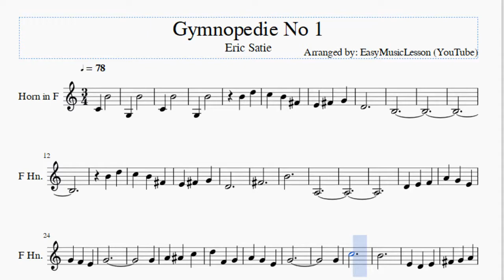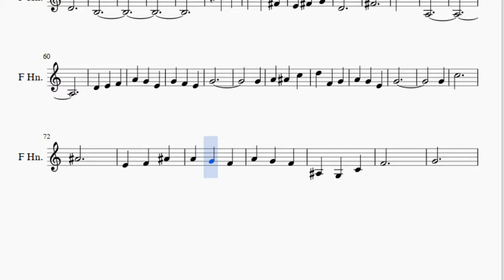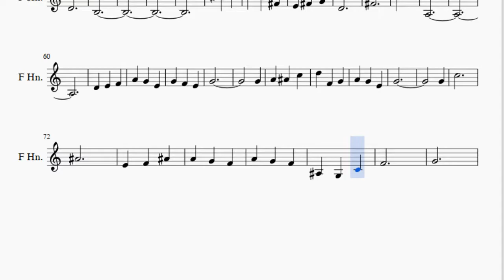Horn Sheet Music: How to play Gymnopedie No 1 by Eric Satie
Here is a sheet music/tab video on the song Gymnopedie No 1 by Eric Satie on the horn. A horn sheet music arrangement which is transposed to notes that are easily played by horn, for the song Gymnopedie No 1 by Eric Satie.

EasyMusicLesson2 teaches you to play the your favorite instrument, through well-arranged sheet music so that you too can learn how to play Gymnopedie No 1 by Eric Satie on the horn as fast as you can. A horn sheet music with backing tracks to help your play the song better.

Notes of the tutorial:
C4 B4
G3 B4
C4 B4
G3 B4
B4 D5
C5 B4 F#4
E4 F#4 G4
D4
B3
B4 D5
C5 B4 F#4
E4 F#4 G4
D4
F#4
B4
A3
G4
G4
G4
G4
C5
B4
B3 G3 C4
F4
G4
C4 B4
G3 B4
C4 B4
G3 B4
B4 D5
C5 B4 F#4
E4 F#4 G4
D4
B3
B4 D5
C5 B4 F#4
E4 F#4 G4
D4
F#4
B4
A3
G4
G4
G4
G4
C5
A#4
E4 F4 A#4
A#3 G3 C4
F4
G4